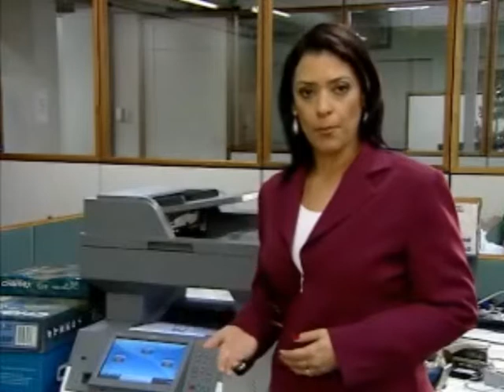Saiba o que fazer com pilhas e baterias inservíveis - STJ Cidadão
Saiba o que fazer com pilhas e baterias inservíveis

23/11/2009